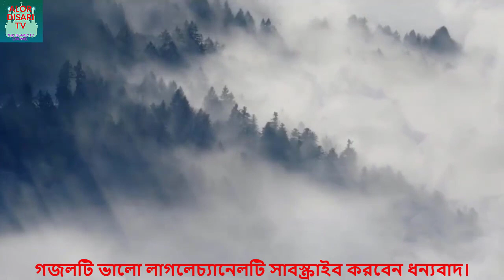Oi Khuti Hin Nil Akash Vubon Majhe - Bangla Gojol - New Gojol 2020 - ALOR DISARI TV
Oi khuti hin nil akash vubon majhe
oi khuti hin nil akash vubon majhe mp4
oi khuti hin nil akash vubon majhe mp4 bangla gojol
oi khuti hin nil akash vubon majhe lyrics
oi khuti hin nil akash vubon majhe downlode
oi khuti hin nil akash vubon majhe 2020
new gojol oi khuti hin nil akash vubon majhe
oi khuti hin nil akash vubon majhe gojol
oi khuti hin nil akash vubon majhe bangla gojol
oi khuti hin nil akash 2020
oi khuti hin nil akash bangla gojol
ঐ খুটিহিন নীল আকাশ ভূবোন মাঝে
ঐ খুটিহিন নীল আকাশ ভূবোন মাঝে  বাংলা গজল
ঐ খুটিহিন নীল আকাশ ভূবোন মাঝে লিরিক্স
bangla gojol
new gojol
bangla gojol 2020
gojol 2020
ALOR DISARI TV
Best islamic song
islamic song
gojol
New Gojol
Humed 2020
homed